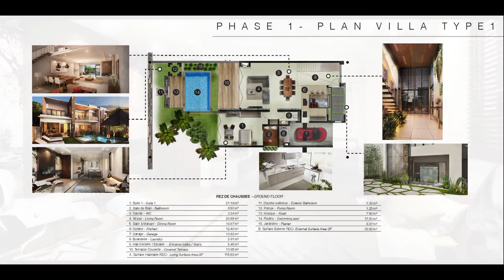les villas intemporelles grand baie phase 1 & 2 movie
BLACKROCK LUXURY LTD - MAURITIUS
LES VILLAS INTEMPORELLES
GRAND BAIE